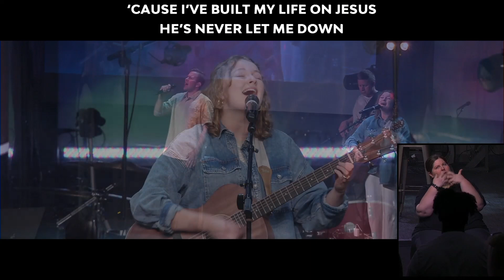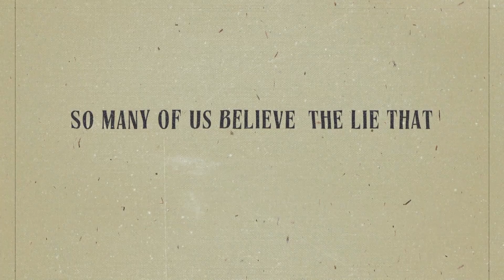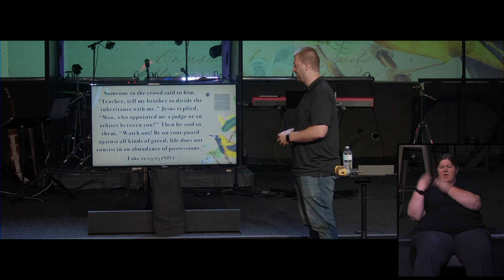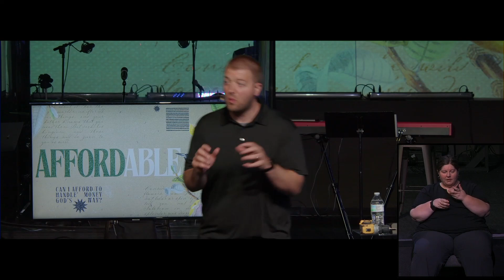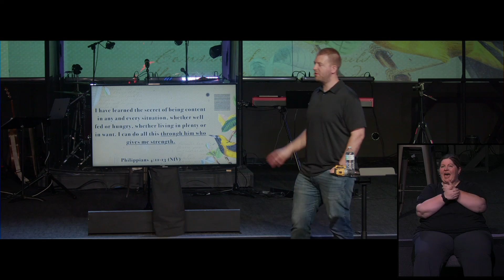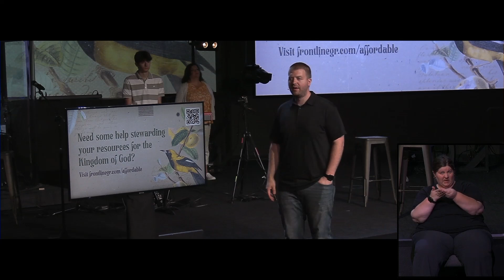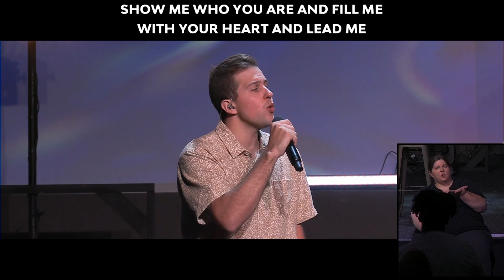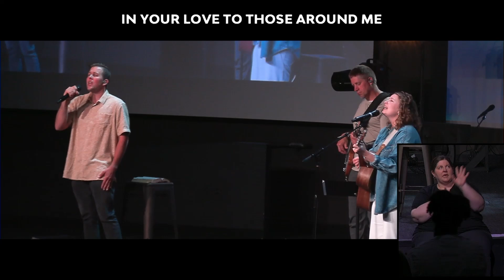Afford(able) | Week 1 (ASL Interpreted)